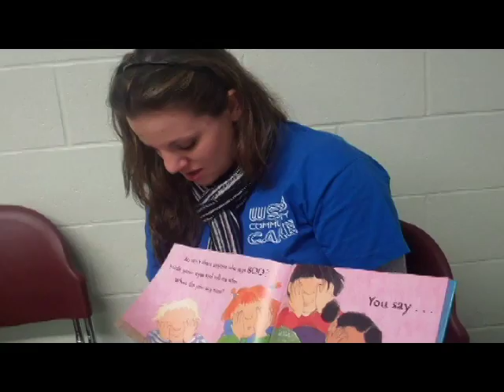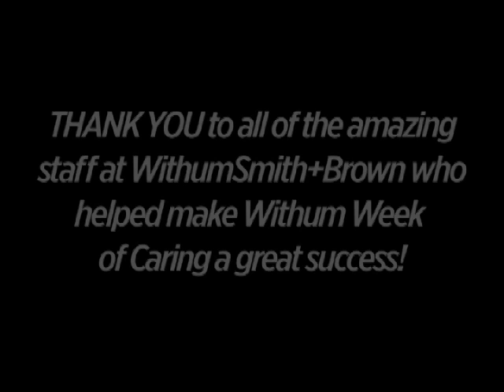Withum Week of Caring 2011 | 400 Volunteer their time to over 35 Organizations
In November of 2011, 400 professionals from WithumSmith+Brown got together to volunteer their time to over 35 organizations... all passionate about the missions of their charities of choice!